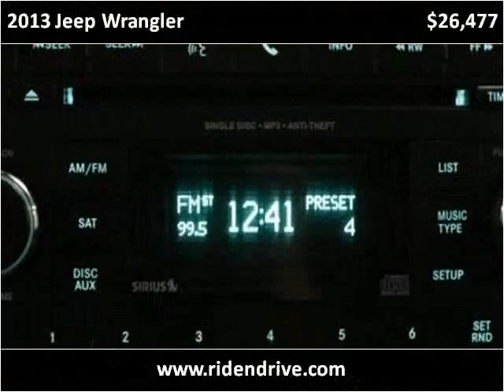2013 Jeep Wrangler Used Cars Fishers IN